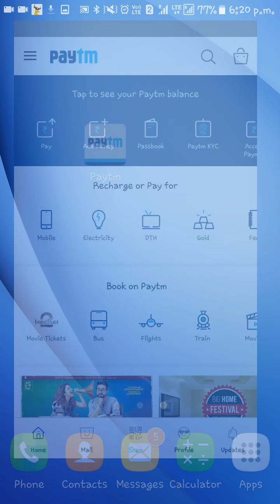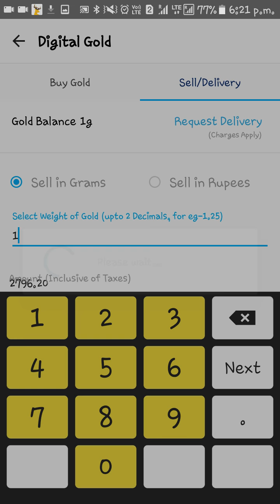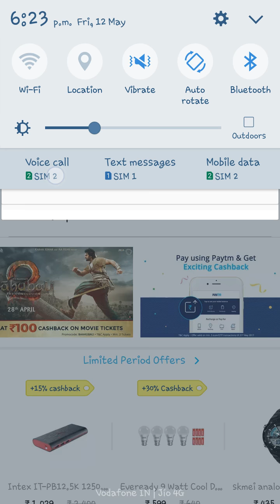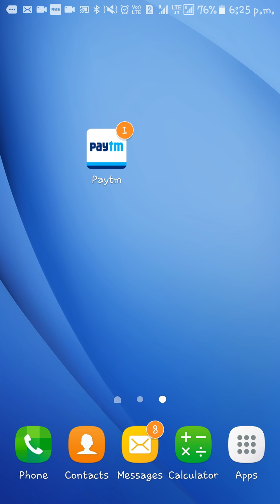Paytm digital gold sell